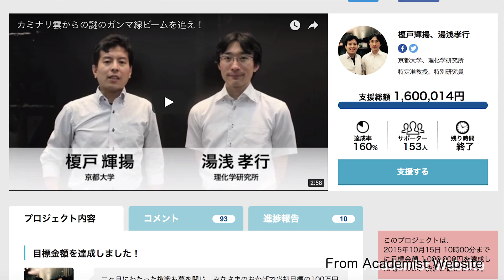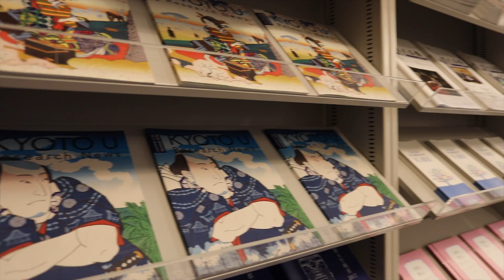KURNe #2, Antimatter Lightning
Episode two of KyotoU Research News Express is out!
We talked to Dr. Teruaki Enoto from The Hakubi Center for Advanced Research about his paper in Nature, on how lightning produces gamma rays and antimatter. The detectors used in this research were built with the help of the academic crowd funding site Academist.